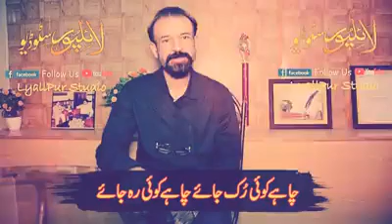Farhat Abbas Shah Best Poetry _ Think Shairana